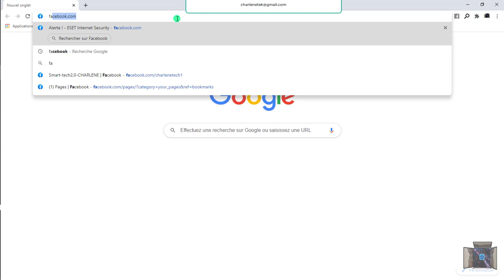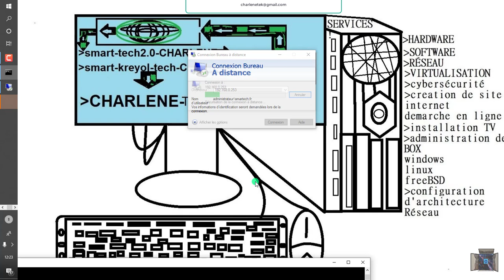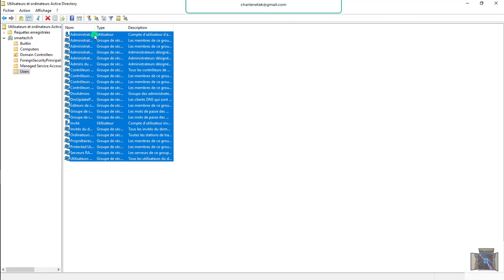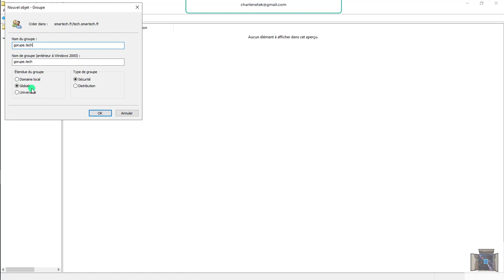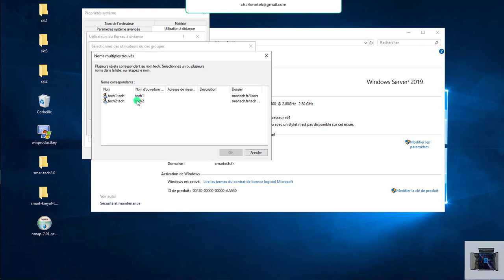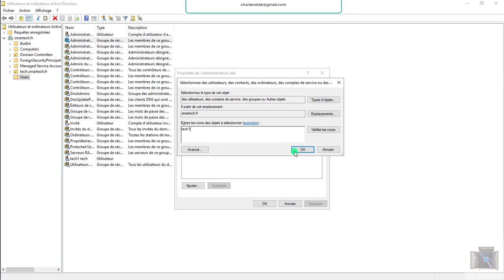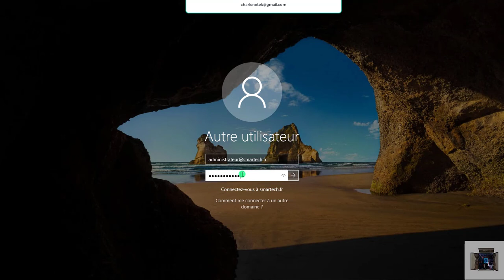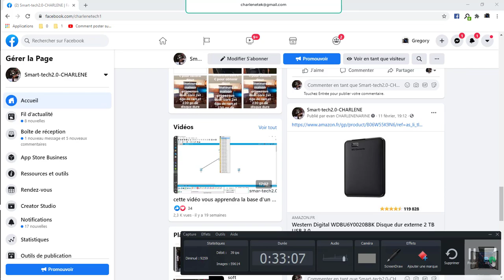ACTIVE DIRECTORY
RDP WINDOWS#windows 10# rdp#server dans cette vidéo vous allez voir comment  créer un ou des utilisateurs  création de groupe ou des groupes  ajout d'utilisateur dans les groupes , et comment autoriser les utilisateurs d'un AD à utiliser la connexion de bureau à distance de windows ajout les compte tech dans le groupe administrateur du domaine